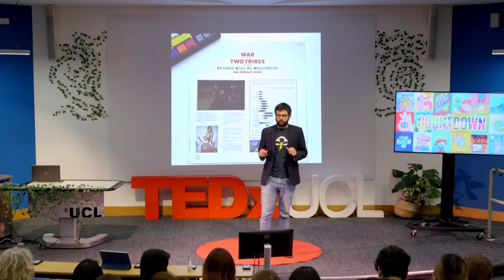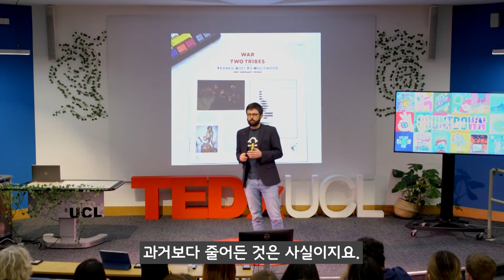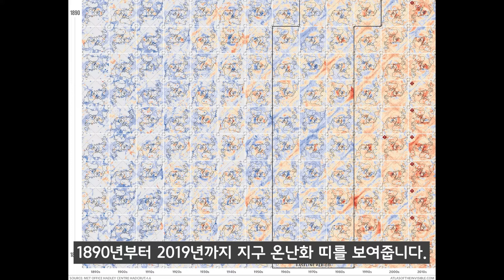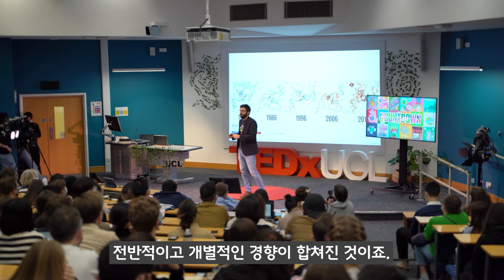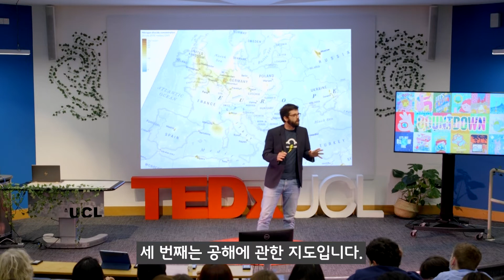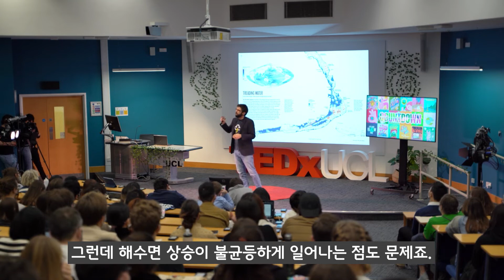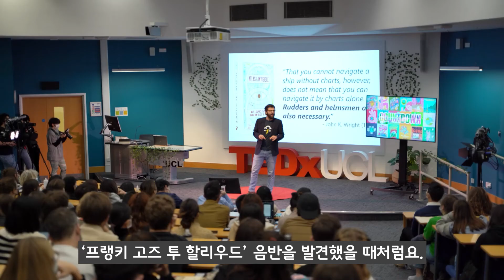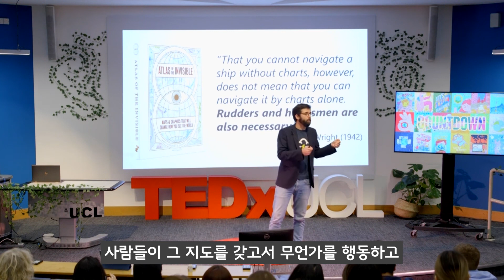세상을 읽는 가장 감각적인 5가지 방법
베스트셀러 《눈에 보이지 않는 지도책》 저자 제임스 체셔의 TED강연
지도로 세상을 읽는 가장 감각적인 5가지 방법
03:20 첫 번째 전 지구적인 온난화 경향(열 변화도)
04:11 두 번째 열기에 관한 지도(불에 그을린 상처)
05:06 세 번째 공해에 관한 지도(배기가스 자세히 보기)
06:17 네 번째 해수면 상승의 예측(물속에서 헤엄치기)
07:32 다섯 번째 빙붕의 붕괴(빙하 추적)

"이 세계의 진실을 펼쳐놓는 시각적 파노라마"
혼돈의 빅테이터를 정제된 비주얼 스토리텔링으로
보이지 않는 세계의 모든 진실이 지도 위에서 드러난다

4년간의 제작 기간, 2021년 북미와 영국 지도상 4관왕에 빛나는 작품과도 같은 책
★★★미국지리학회 글로브 북 어워드
★★★스탠퍼드 어워드 인쇄지도 부문 수상작
★★★영국 지도학회상 수상작
★★★존 C. 바살러뮤 어워드 테마지도 부문 수상작